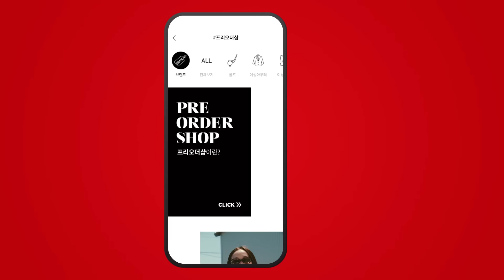[KOR] [LDF 오리지널 시리즈] ‘흔들린 우정’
처음부터 내 거였어!
첫눈에 반한 건 나야!
승민-현진이 절대 포기할 수 없는 것은?

[LDF 오리지널 시리즈] ‘흔들린 우정’ 편 최초 공개! ✨
가장 마음에 드는 장면이나 감상평을 댓글로 남겨주세요!
세 편의 총합 조회수 500만 달성 시 촬영 비하인드 영상+사진 깜짝 공개!!
✨주접왕+드립왕 대환영✨

예) 예고편 보고ㅋㅋㅋ 방찬 두고 두 사람이 싸우는 줄 ㅋㅋㅋ
예) 엄마 얘네 옷가지고 싸워요!!ㅋㅋㅋ

지금 아래 링크 클릭하고 롯데면세점 시크릿 혜택 받기!😉